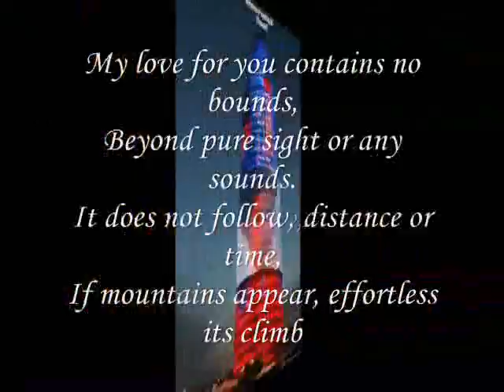effortless its climb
do.
do so
Money is an excellent servant, but the host
very bad.